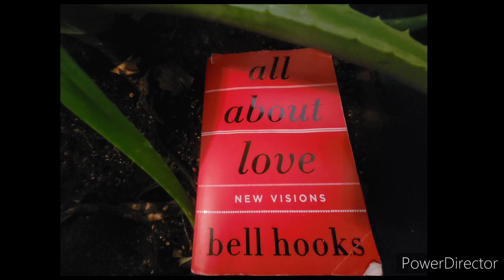all about love: new visions by bell hooks chapter 8